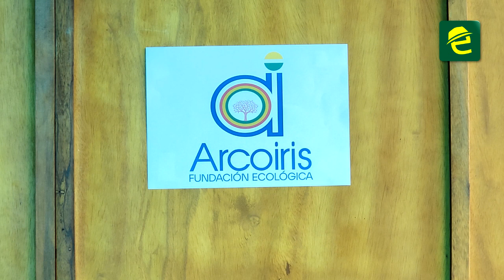Fundación Ecológica "Arco Iris" impulsará proyecto de conservación en Morona Santiago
[EXPRESIONES] COMUNIDAD: MoronaSantiago, la Fundación Ecológica "Arco Iris" aperturó una oficina en la ciudad de Macas. El Ing. Augusto Flores coordinador de la organización en la localidad, informa detalles sobre el proyecto a implementar.